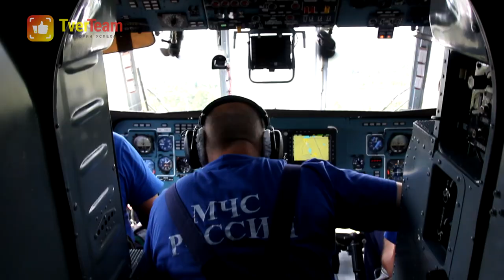TVERTEAM. Небесный рыцарь Александр Бардаков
Небесный рыцарь, или Как внук Героя Советского Союза сотнями спасает жизни людей в Тверской области
Легендарный пилот Александр Бардаков, словно супермен, готов прилететь на помощь и днем, и ночью.